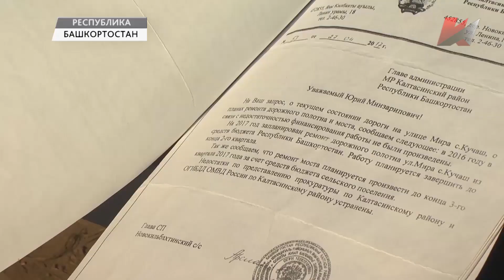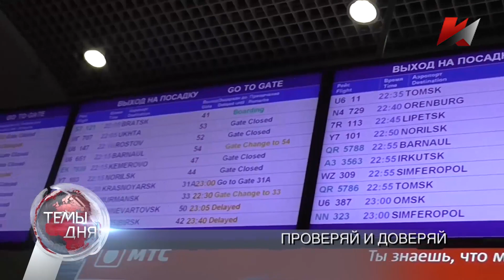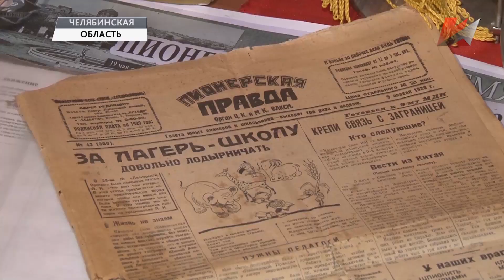Темы дня (29.09.2017)